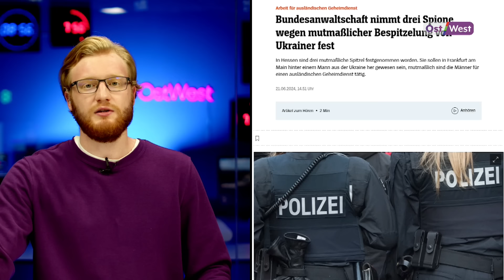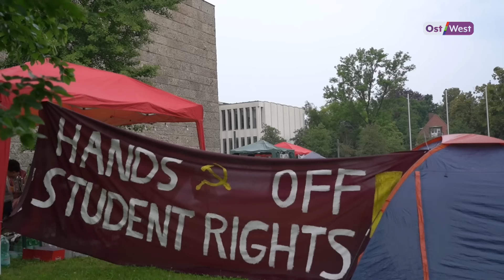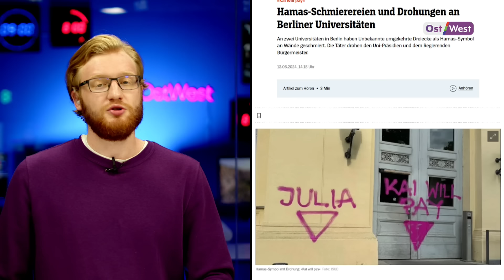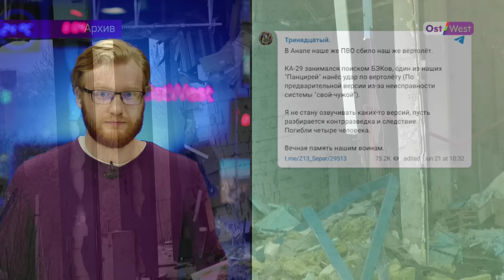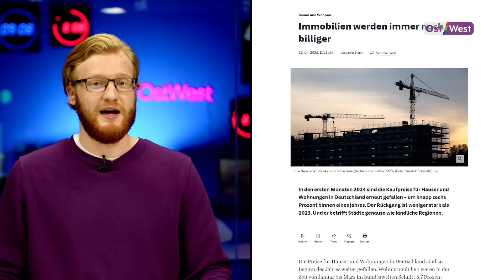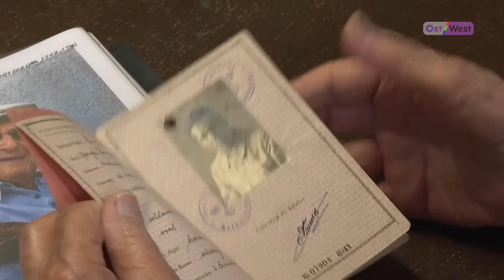Поймали шпионов в Германии / Ужесточат наказания за халифат / Новый шторм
О том, что произошло в Германии и мире 21 июня, рассказывает Владислав Иванов.

📌 Кстати, полеты "Еврофайтеров" ОстВест совсем недавно снимал на базе немецких ВВС в Хольцдорфе. Сюжет вы можете посмотреть по этой ссылке

📌 Смотрите также лучшие документальные фильмы, сериалы и политические программы на телеканале OstWest, подключайтесь к нам в кабельных сетях

ТАЙМКОДЫ:
00:00 - Начинаем
00:10 - Во Франкфурте арестовали трех российских шпионов
00:58 - В Германии ужесточат наказание за призывы к халифату
02:14 - Лучшая реклама этого лета!
03:07 - Пропалестинский лагерь в берлинском университете: что требуют студенты
06:50 - Лидер ХДС полетал на истребителе
08:01 - США разрешили Украине использовать свое оружие на любой приграничной территории РФ
08:41 - Под Анапой сбит российский вертолёт
09:07 - Пожар на заводе военного концерна Diehl в Берлине мог быть операцией российских властей
10:06 - Украина обыграла Словакию на Евро-2024
10:32 - Новый шторм: в Берлине закрыты фан-зоны
11:01 - Мбаппе запретили играть в маске с цветах французского флага
11:46 - В Италии ограбили легендарного футболиста
12:26 - Мужчине вернули забытую сумку с 26 тыс. евро наличными
13:13 - В Германии подешевела жилая недвижимость
14:13 - 102-летний француз требует возмещение ущерба за работу в принудительно-трудовом лагере
16:38 - Спасибо, что смотрите нас!

📌 Как нас смотреть на спутнике:
▪️Настройте сигнал на спутник Eutelsat Hot Bird,
▪️Позиция: 13°E
▪️Частота: 10949
▪️Поляризация: вертикальная
▪️И включайте наш канал «OstWest 24»
Включайте наш новый канал «OstWest 24» – это новости Европы и мира в круглосуточном формате в HD качестве — события в Германии, война в Украине, мировая экономика, жизнь украинцев в странах Европы.